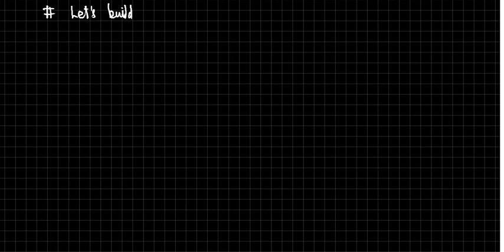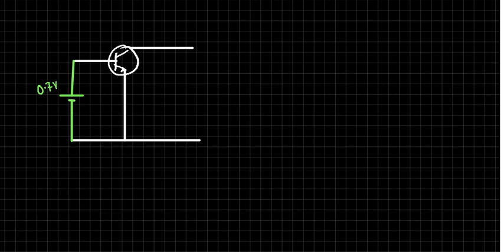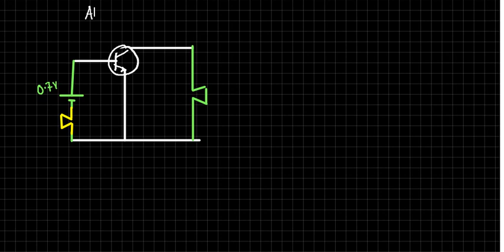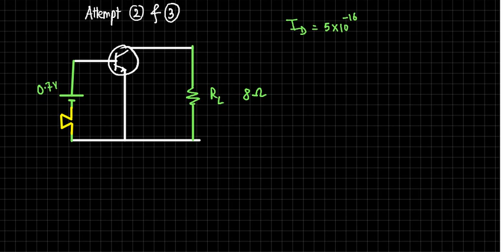Lecture 12 Building an Amplifier